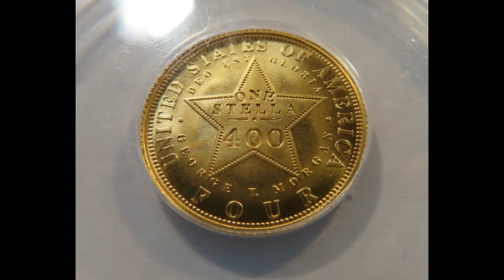WEXF's 290th Birthday Blast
Hey, kids..it's WEXF's Washington Birthday spectacular...Happy 290th, George!...here's some Old Time Rock and Roll.